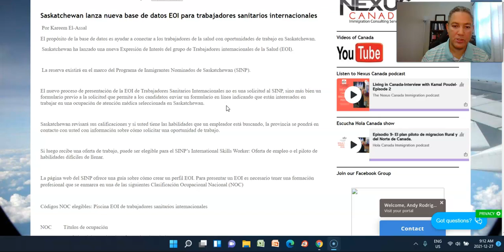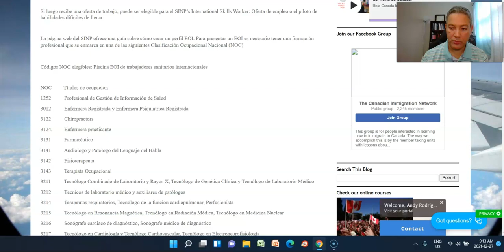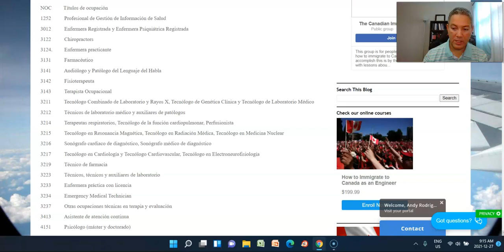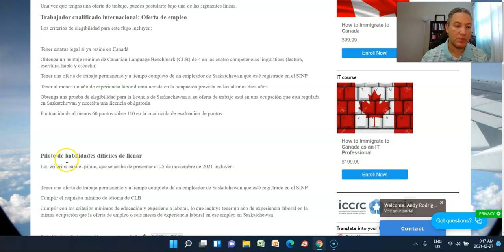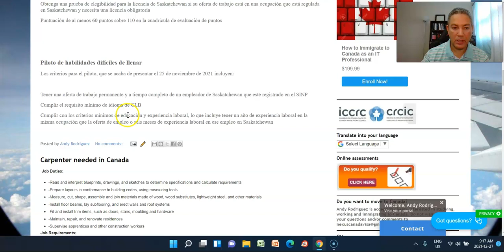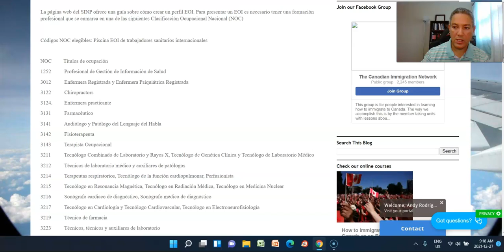Opcion migratoria para Trabajadores de la salud en Saskatchewan.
Este video es acerca de oportunidades como trabajadores de la salud en Saskatchewan,Canada.  Si tiene la experiencia y el manejo del idioma ingles, dejanos saber en los comentarios.
Subscribase al canal y dele a la campanita para otras futuras notificaciones.

Table of Contents:
0:05 - Intro
0:34 - Overview
1:19 - content
33:41 - Outro

Skype: nexuscanada